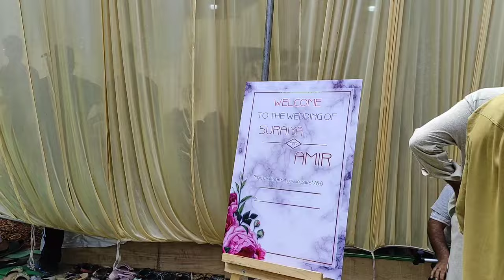Suraya weds Aamir | Part II Wazwaan Day ❤